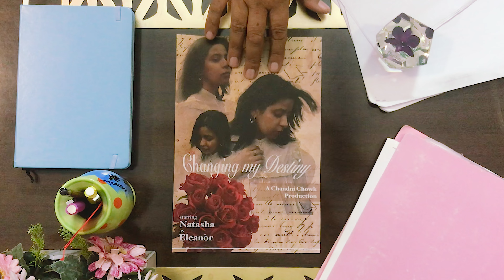'Natasha' AS Film Opening